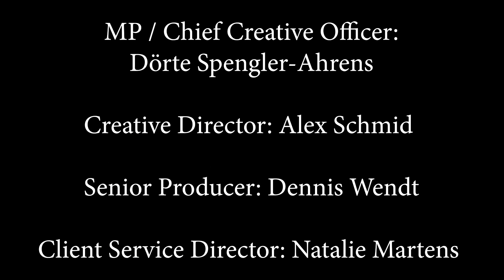Work It Out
2020 German Advert for DocMorris
An Octogenarian Man looks at his old pictures of his Family. Wanting to make the holiday special he goes into his garage and finds an old weight, that weighs about as much as an average toddler. So, every day for twenty-four days he lifts this weight and does all kinds of exercise to get him into a relatively good shape. So, Heiligabend comes and Grandpa drives in the snow without crashing. (That’s not an elderly joke; that can happen to anyone in the snow.) And arrives at his daughter’s house where he has a present for his Grand-daughter. He gives his granddaughter her first start and helps her put it on the tree. DocMorris is there, “So you can take care of what matters.”
I don’t have much to say other than this is beautiful. Bravo, Germany. Bravo.